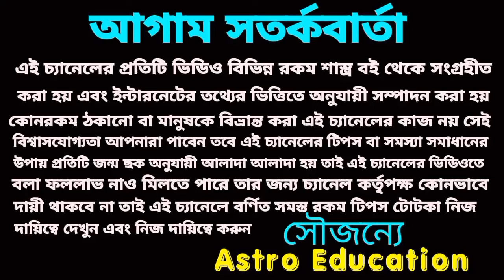বছরে শেষ চন্দ্রগ্রহণ পাঁচটি রাশির লটারি প্রাপ্তি নিশ্চিত ঘটবে।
বছরে শেষ চন্দ্রগ্রহণে এই পাঁচটি রাশির লটারি প্রাপ্তি নিশ্চিত হতে চলেছে